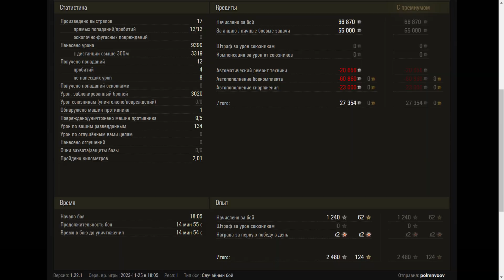Jagdpanzer E 100 - World of Tanks UZ Gaming